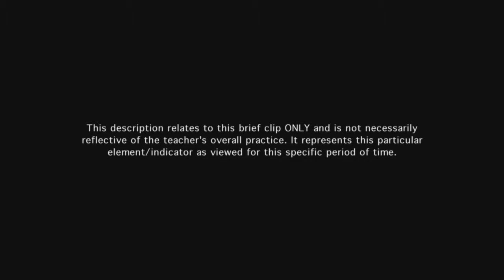Teacher organizes the learning environment - Example 3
Teacher has organized the learning environment to accommodate all student learning needs. Available resources, time and technologies are equally accessible to all students. The resources are adjusted to support the learning activities.